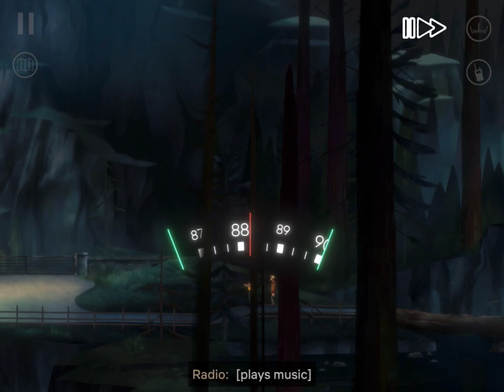OXENFREE II: Lost Signals | Episode 16 Walkthrough | Netflix Games | No Commentary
Hey everyone,
In this video, we will provide a firsthand experience of the Mobile game from Netflix called OXENFREE II: Lost Signals Episode 16 from a guy's perspective. If the video appears too fast for you, you can adjust the speed in the settings to make it more comfortable for viewing. Enjoy!

This is an Episode 16 video for a Mobile game called OXENFREE II: Lost Signals.
The video for Episode 15 without commentary has been cancelled due to technical difficulties.
Episode 17 video with no commentary videos is coming soon on our channel.

Note:
I apologize for some parts of the video maybe wasn't edited well...

Description from the developer(s):
Shadowy cult members. Ghostly radio signals. Spacetime portals. Investigate a dark new mystery in this interactive story game set in a familiar world.

TVs turn on and off. Planes lose radar. Radio stations can't broadcast through the static. In the small coastal town of Camena, unnaturally occurring electromagnetic waves are suddenly causing interference with electrical and radio equipment. Reluctantly, Riley Poverly returns to her hometown to investigate the mystery, but what she finds is more than she bargained for.

OXENFREE II: Lost Signals is the mind-bending follow-up to the critically-acclaimed narrative adventure game OXENFREE from Night School, a Netflix Game Studio. Play the new story as a standalone, or dive deeper into the OXENFREE universe by playing the original to find connections — it's your choice. As you play, you'll shape the story through your choices. How you choose to deal with the supernatural events at hand will forever alter the future in this thrilling story.

YOUR CHOICES MATTER

• Shape everything through your conversations and dialogue choices: Forge a deep friendship with an old acquaintance from high school or opt to ignore a lost fisherman in need.

• Your choices influence who Riley becomes, your relationships and the story options available to you.

START CHATTER FROM ANYWHERE

• Use an all-new walkie talkie conversation system to chat with contacts and uncover useful insights about the mysteries of Camena. Ask for info, check in with the locals, or completely ignore them. It's your call to make — and your choices have consequences.

STOP A MYSTERIOUS CULT

• Five years ago on nearby Edwards Island, a few teenagers unwittingly opened a portal, creating a rift between realities and timelines. Now, members of a mysterious cult-like group called Parentage are deliberately trying to open a new portal to pull something out. Who are they? What do they want? Are they trying to contact ghosts?

TUNE-IN TO THE RADIO

• Ghostly signals are piercing through the frequencies of Camena. Tap into the eerie sounds and static using OXENFREE's signature radio mechanic.

• Communicate with the supernatural, manipulate the world and travel to the past by tuning into time tears: unnatural fissures in the time-space continuum.

SAVE EVERYONE AND EVERYTHING

• Your future was on the line in OXENFREE and those stakes are even higher in the story of OXENFREE II.

• Explore, climb and rappel across Camena’s beautifully treacherous landscape. Take risks and see where the story takes you. It might be dangerous and scary. But it could also save the future. Not only for Riley but for everyone.

- Created by Night School, a Netflix Game Studio.